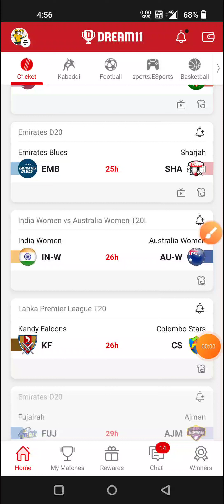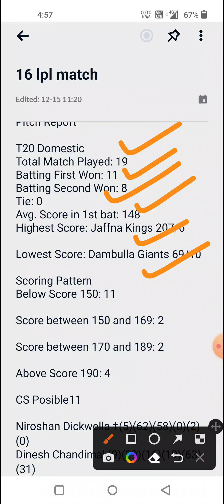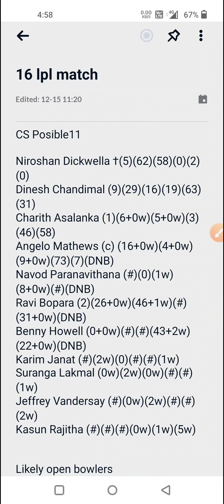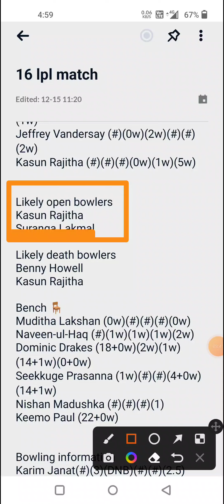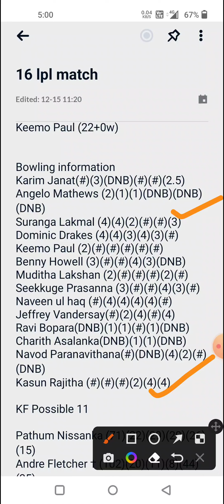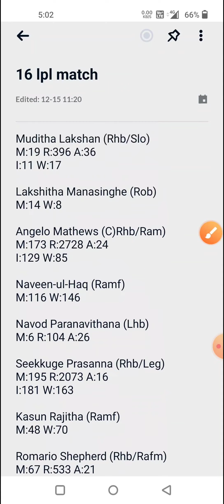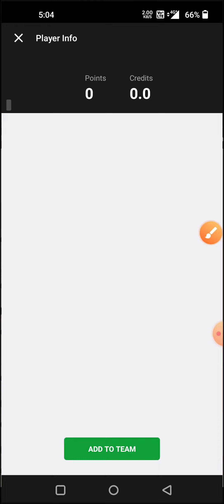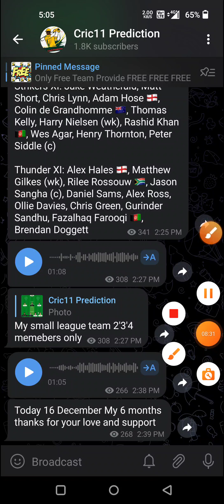kf vs cs dream11 prediction|cs vs kf dream11 team|cs vs kf lpl match prediction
kf vs cs
kf vs cs best team
cs vs kf
kf vs cs
kf vs cs live match
cs vs kf match prediction
cs vs kf dream11 team
cs vs kf player's analysis
kf vs cs player's state
kf vs cs player's record
Cs vs kf
cs vs kf dream11 prediction
cs vs kf t20 highlights
cs vs kf live match
cs vs kf live score
cs vs kf squad
cs vs kf highlights
kf vs cs
kf vs cs dream11 prediction
kf vs cs dream11 team
kf vs cs t20 highlights 2022
kf vs cs live score
kf vs cs dream11 team prediction